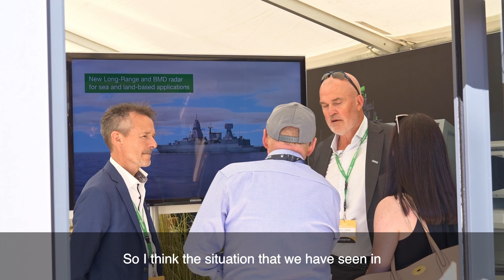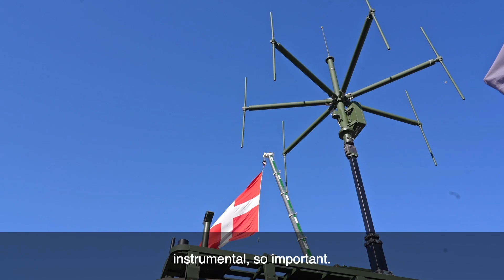The European Sky Shield Initiative (ESSI) in the Nordic countries - Interview with Stig Jenssen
Europe’s security is at a turning point. NATO says air defence needs to grow by 400% — a wake-up call we can’t ignore.

A key pillar in this context is the European Sky Shield Initiative, ESSI for short, which has been joined by 24 collaborating nations so far.

And we are proud that HENSOLDT’s radar tech, proven on Ukraine’s front lines, is becoming one of the backbones of this new, integrated European defence network.

In the interview below, our colleague Stig Jenssen, Director Group Sales Nordic Countries, is explaining more about the background of NATO´s wake up call, the development of ESSI and learnings from Ukraine.